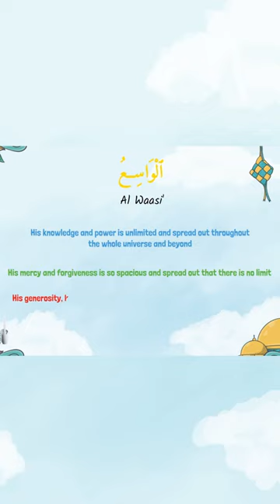Al Waasi' - shorts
☝️FREE COURSES!
Theology
Fiqh – Ja’fari Madhab (imami, shia)
And more coming.

❤️SUPPORT US
If you enjoy our content and would like to contribute please consider donating. With your help, we can continue to make a difference.May Allah SWT reward us all for our good deeds and acts of sadaqah jariyah.